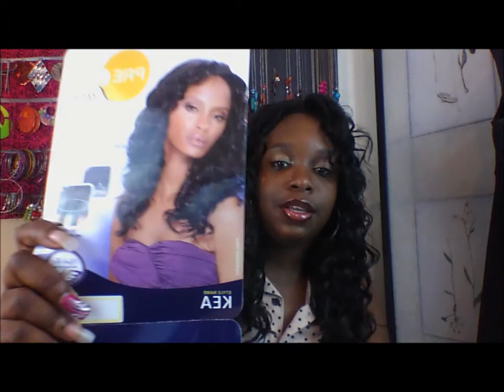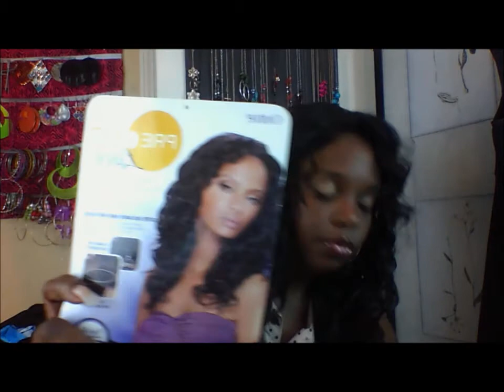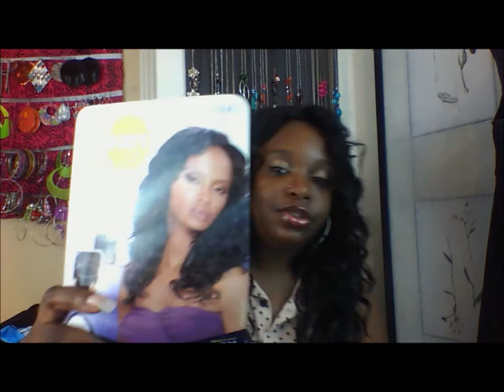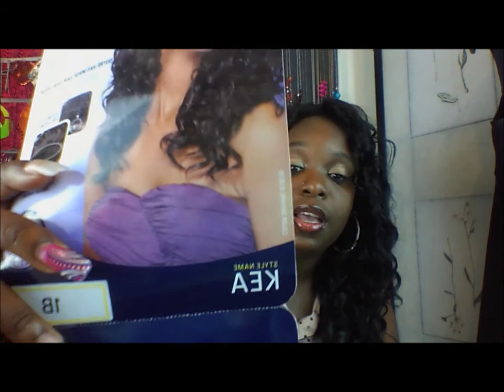OUTRE PRE CUT LACE FRONT WIG KEA (REVIEW)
I PAID FOR THIS UNIT WITH MY OWN MONEY AND THESE ARE MY OWN OPINIONS .HOPE YOU ENJOY AND THSNKS FOR WATCHING LOVE :)